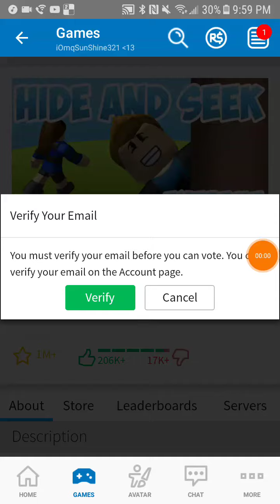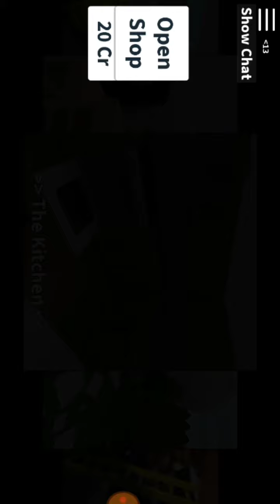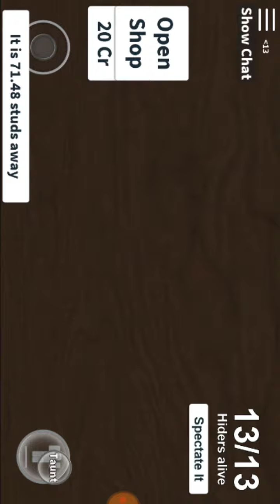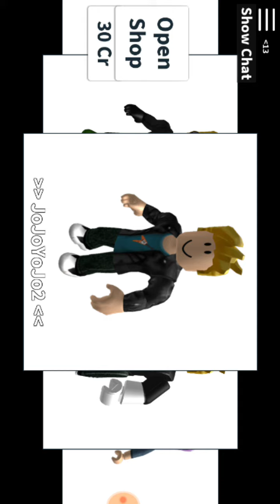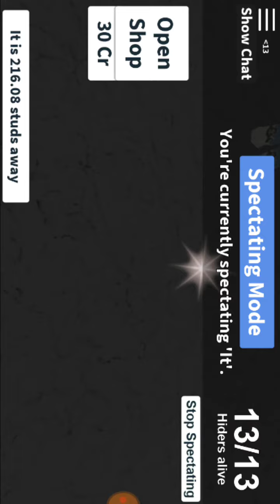Roblox Hide N Seek